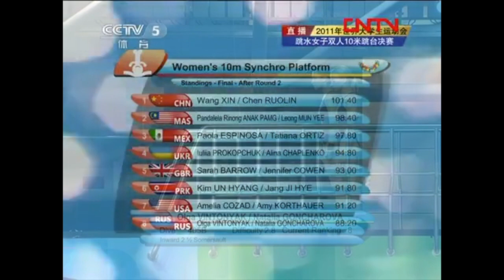2011 Women Diving University Games - Platform Synchro Women Diving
Women diving university games in the 10 Meter Platform synchro diving.

Womens 3 Meter Springboard Diving Competition finals at the 2011 World University Games in Shenzhen, China

Featuring:
He Zi - CHN
Hang Wan - CHN
Kelci Bryant - USA
Paola Espinosa - MEX
Anna Pyzmenska - UKR
Diana Chaplieva - RUS
Oleva Fedorova - UKR
Bianca Alvarez - USA
Arantxa Chavez - MEX
Felicitas Lenz - GER
Jennifer Del Carmen Benitez - ESP
Ng Yanyee - MAS